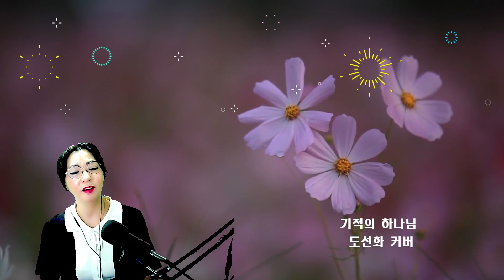기적의 하나님(miracle god) 도선화커버